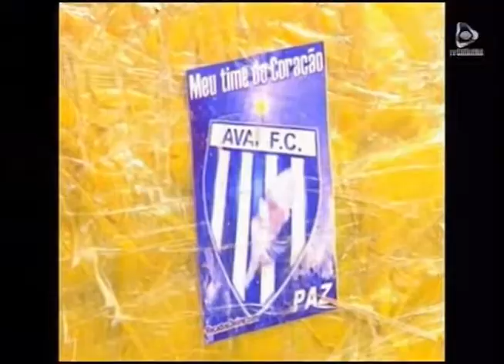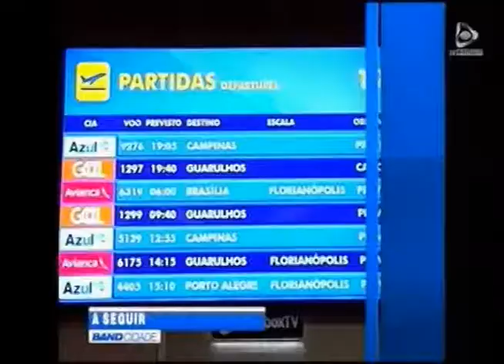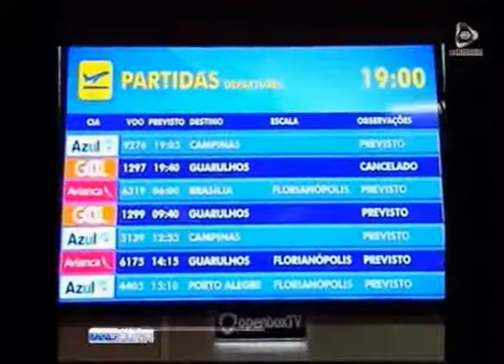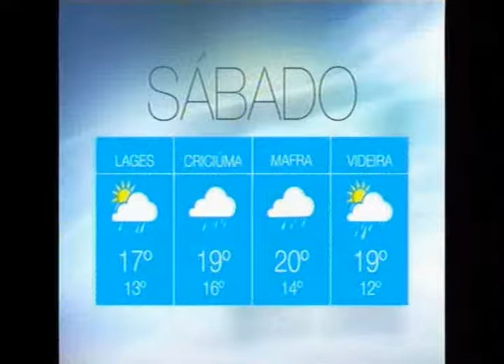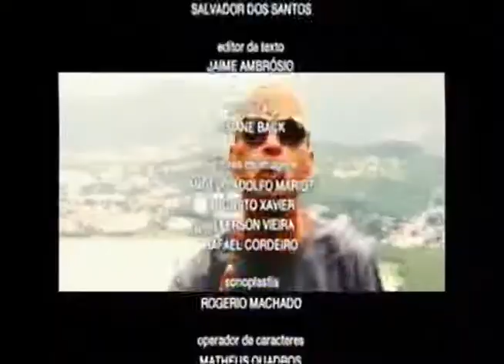BAND CIDADE - 19.05.2017